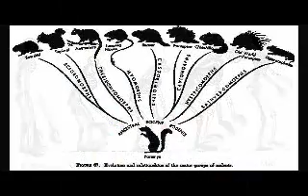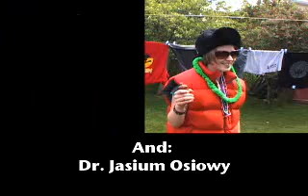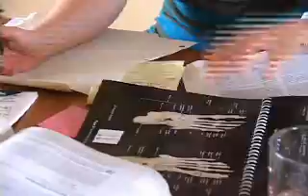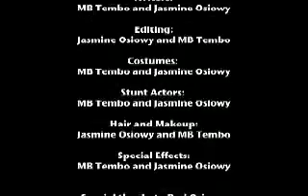Evolution's Greatest Triumph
A scientific examination of Rodentia Pinkalis.